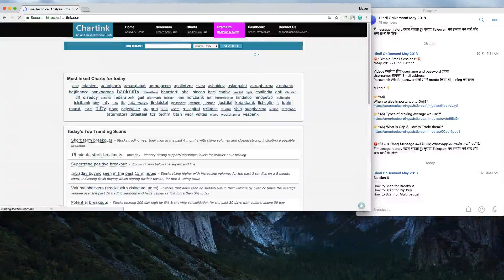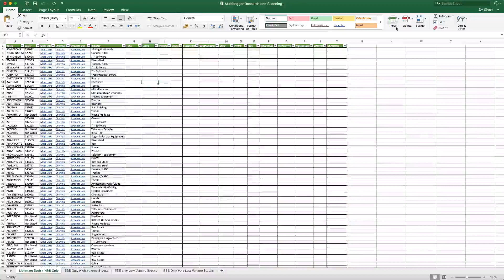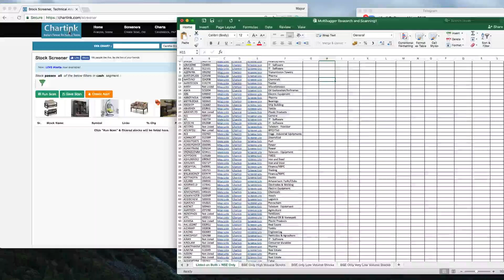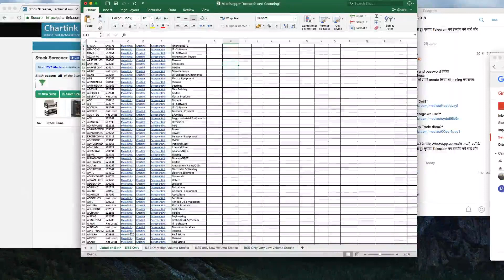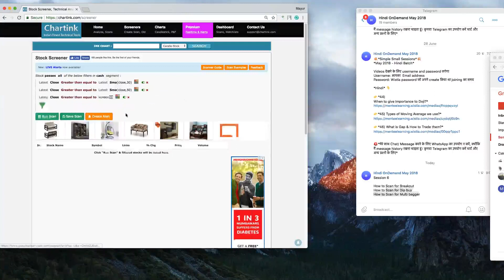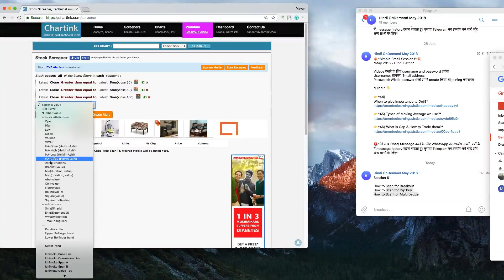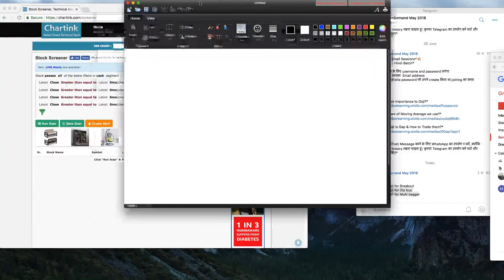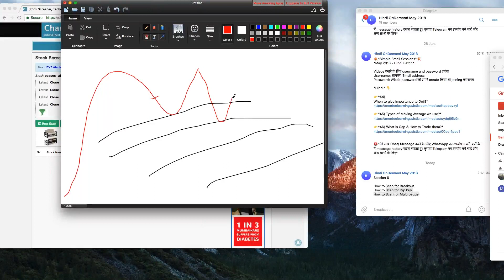Share scanning Process ?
share market related information